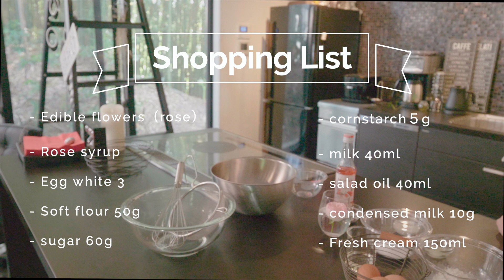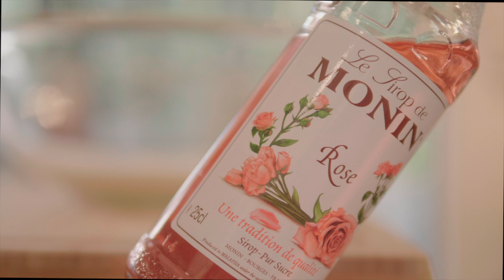【バラのロールケーキ】Rose roll cake（Swiss roll）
🌹薔薇のロールケーキ🌹
                                            25×25型

材料
ホワイトロールケーキ生地
・エディブルフラワー（薔薇） 適量
・ローズシロップ 大さじ1
・砂糖 50g
・コンデンスミルク 10g
・サラダ油 40ml
・牛乳 40ml

ローズクリーム
・生クリーム 150ml
・砂糖 10g
・ローズシロップ 大さじ2
・食紅（ピンク）適量

下準備
・型に型紙を敷いてエディブルフラワーを散らしておく。
・卵白と卵黄を分けておく。（卵黄は使いません）
・オーブンは160℃で予熱しておく。
・食紅を少量の水で溶いておく。

①ボウルにサラダ油、牛乳、コンデンスミルク、ローズシロップを入れよく混ぜる。
薄力粉を振るい入れさらによく混ぜる。
②卵白のボウルに砂糖を入れ泡だてる。
6分だてくらいになったらコーンスターチを入れツノが立つまで泡だてる。
③①のボウルにあわ立てた卵白をひとすくい入れ混ぜなじませる。（ここで泡は消えても大丈夫）
④残りの卵白の半量を入れゴムベラでさっくり混ぜる。
⑤④の生地を卵白のボウルに入れ、さっくり混ぜる。
⑥型に流し入れ表面を平にならす。
⑦160℃14分ほど焼く。
⑧焼きあがったら表面にクッキングシート等をかぶせ冷ましておく。

ローズクリーム
①ボウルに砂糖、生クリーム、ローズシロップ、食紅を入れ氷水で冷やしながら固めに泡立てる。

仕上げ
①ロールケーキ生地のシートを剥がす。
表面の生地がシートに付いて剥がれて綺麗になります。
②生地を長めのクッキングシートの上にエディブルフラワーの付いた面を下にしておく。
巻き終わりの部分を1センチほど斜めにカットする。
③ローズクリームを生地にのせる。手前を多めにのせる。（巻き終わりは薄めに）
④手前のシートを持ち手前から向こうへ巻いていく。一気に巻くのがおすすめ。端のクリームは後でカットするので出ても大丈夫。
⑤巻き終わったらラップで包んで固定し冷蔵庫で冷やす。
後でカットしやすいので私は冷凍庫で冷やします。
⑥お好みでカットして出来上がり♩

ローズ無しでも純白のロールケーキで可愛いです❤️
お好みのフルーツを挟んでも美味しい😋✨
可愛くしたくて食紅を使いましたが、もちろん無しでもホワイティな素敵なロールケーキになりますよ✨

          🌹 Rose roll cake 🥀 Swiss roll🌹
                                            25 × 25 type

material
White roll cake dough
・ Edible flower (rose)
・ 1 tbsp rose syrup
・ Sugar 50g
・ Condensed milk 10g
・ Salad oil 40ml
・ Milk 40ml

Rose cream
・ Fresh cream 150ml
・ Sugar 10g
・ 2 tbsp rose syrup
・ Appropriate amount of food red (pink)

Preparation
・ Spread a paper pattern on the pattern and scatter the edible flowers.
・ Separate egg white and yolk. (I don't use egg yolk)
・ Preheat oven at 160 ℃.
・ Dissolve red food with a small amount of water.

① Put salad oil, milk, condensed milk and rose syrup in a bowl and mix well.
Sift the soft flour and mix well.
② Put sugar in a bowl of egg whites and whisk.
When it's about 6 minutes, add cornstarch and whisk until the horns stand.
③ Scoop up the egg whites in the bowl of ① and mix them well. (It is okay if the bubbles disappear here)
④ Add half of the remaining egg white and mix thoroughly with a rubber spatula.
⑤ Put the dough in ④ into the egg white bowl and mix it thoroughly.
⑥Pour into a mold and flatten the surface.
⑦ Bake at 160 ℃ for 14 minutes.
⑧ After baking, cover the surface with a cooking sheet etc. and allow to cool.

Rose cream
① Put sugar, fresh cream, rose syrup and food color in a bowl and whisk it while cooling with ice water.

Finish
① Peel off the sheet of roll cake dough.
The surface cloth will be attached to the sheet and peeled off to make it beautiful.
② Place the dough on a long cooking sheet with the edible flower side facing down.
Cut the end of winding about 1 cm diagonally.
③ Put the rose cream on the dough. Put a little more on the front. (The winding end is thin)
④ Hold the front sheet and roll it from the front to the other side. It is recommended to wind all at once. The cream on the edges will be cut later, so it's okay to get out.
⑤ After winding, wrap it in plastic wrap and fix it in the refrigerator.
I chill it in the freezer as it's easier to cut later.
⑥ Cut it as you like and it's done ♩

It is cute with pure white roll cake without rose ❤️
It is delicious even if you sandwich your favorite fruit 😋 ✨
I used food coloring to make it cute, but of course it will be a nice rolly cake even without it ✨